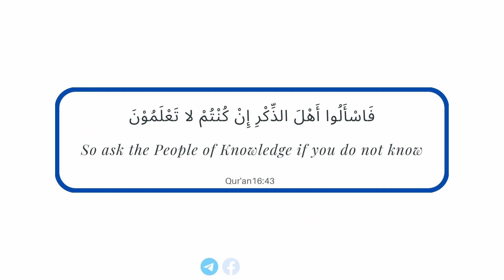𝗖𝗮𝗻 𝗢𝗻𝗲 𝗕𝗲 𝗔 𝗦𝗮𝗹𝗮𝗳𝗶 𝗔𝘀 𝗪𝗲𝗹𝗹 𝗔𝘀 𝗛𝗮𝗻𝗮𝗳𝗶 / 𝗠𝗮𝗹𝗶𝗸𝗶 / 𝗦𝗵𝗮𝗳𝗶 / 𝗛𝗮𝗻𝗯𝗮𝗹𝗶? | 𝗨𝘀𝘁𝗮𝗱𝗵 𝗔𝗯𝗱𝘂𝗹𝗿𝗮𝗵𝗺𝗮𝗻 𝗛𝗮𝘀𝘀𝗮𝗻